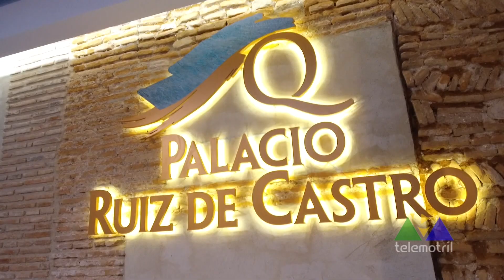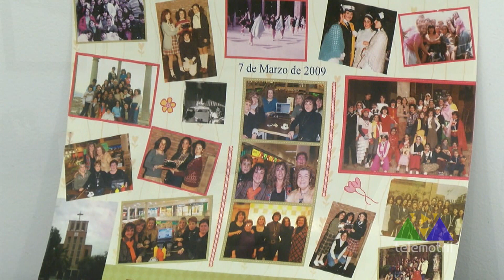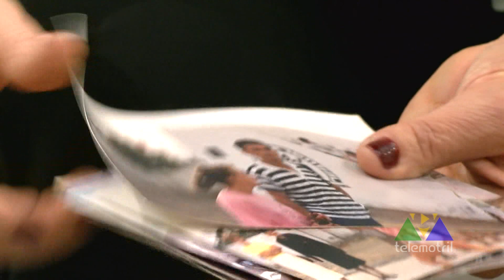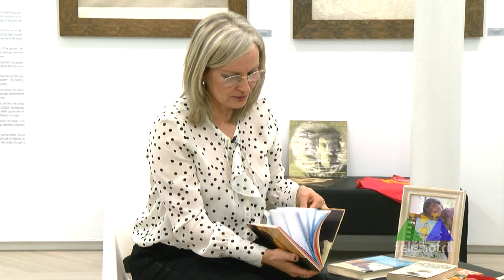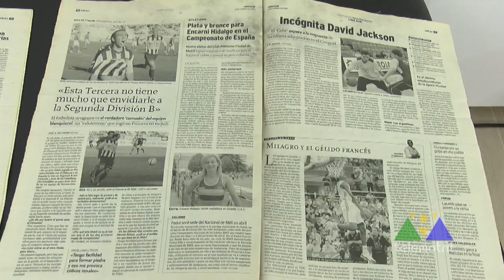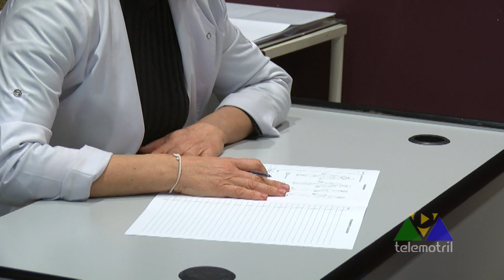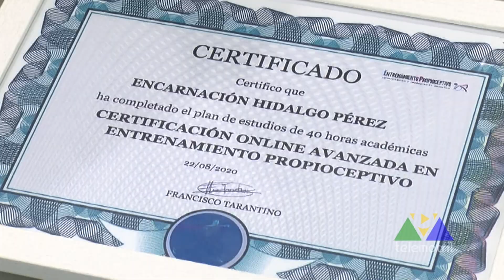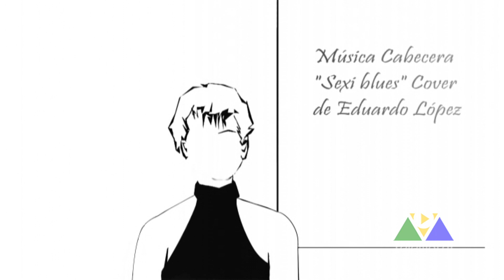Equipaje de Mano 16 de marzo de 2021 Encarni Hidalgo